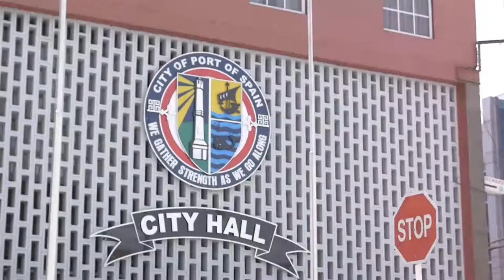Vernon + Kaisha Wedding Film